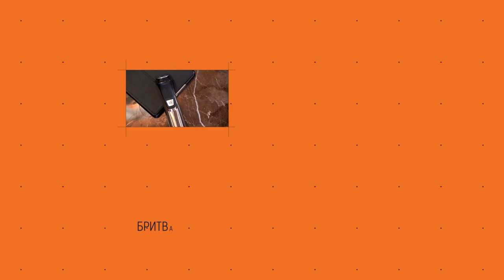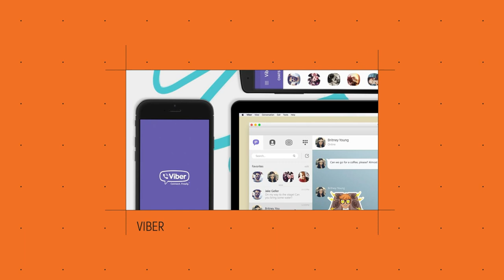Личные вещи Алексея Шевченко | Что носит с собой в сумке вратарь Шахтера?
⚒ Вратарь «Шахтера» Алексей Шевченко в проекте «Личные вещи» рассказал, что можно найти в его сумке.

Титульный партнер ФК «Шахтер» – Parimatch.